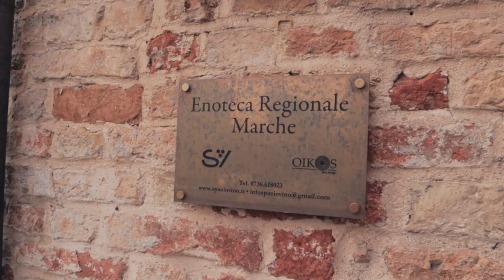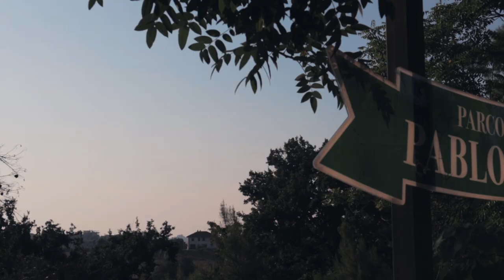OFFIDA - Il borgo che mi ha meravigliato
Come sempre un viaggio improvvisato...
Era estate e faceva caldo...
Si poteva girare dove e come si voleva...
Correva l'anno 2019 e questa è una classica avventura disorganizzata in pieno stile di Ale...

Riviera Adriatica ep01
Corinaldo, Ostra Vetere, Cingoli, Treia, recanati ep02
San Ginesio Sarnano Gualdo Servignano Petritoli Moresco Grottammare ep03
Offida ep04

Riprese effettuate con Canon m50 + gopro hero 7

Seguimi anche su instagram:
sassi_alessandro